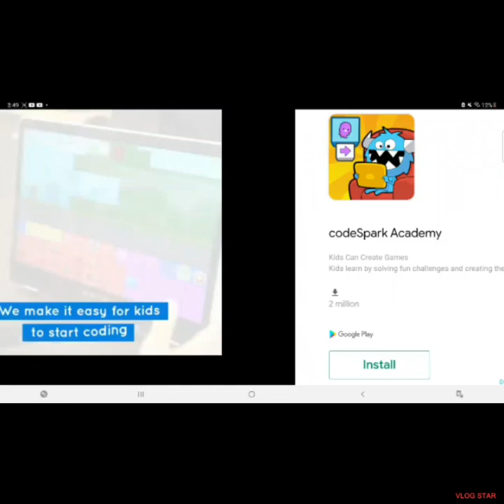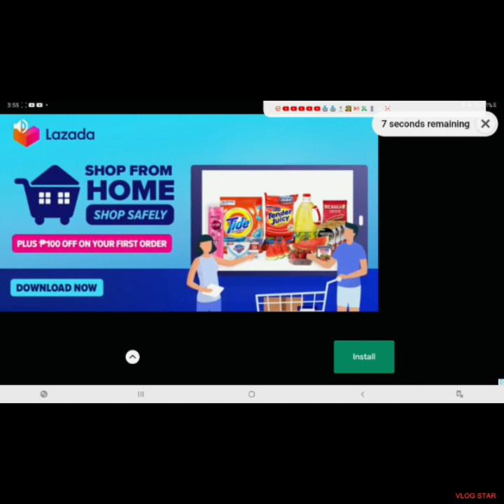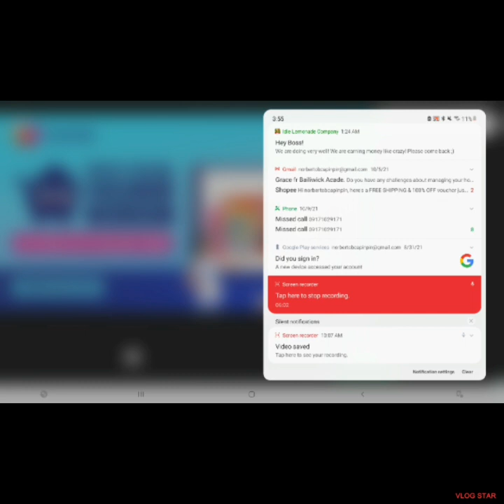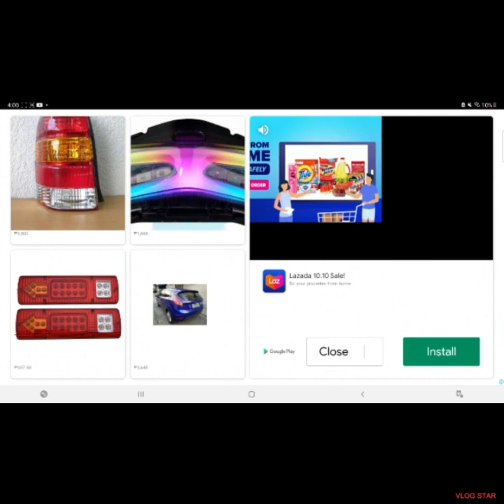October 12, 2021